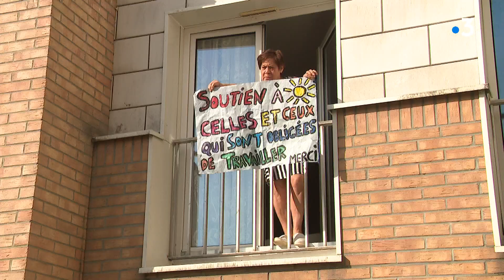Coronavirus : le quotidien des gardiens d'immeuble, entre l'hostilité et la gratitude des résidents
Ils nettoient de leur mieux, avec des équipes réduites et avec des résidents qui peuvent être atteints du Covid-19. Si certains habitants montrent leur reconnaissance aux gardiens d'immeuble, ce n'est pas le cas de toute le monde.